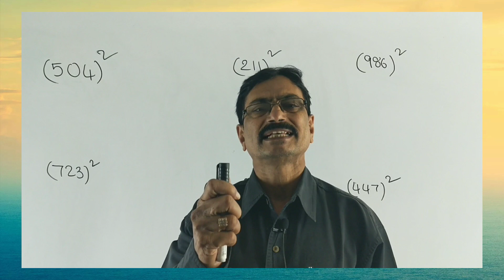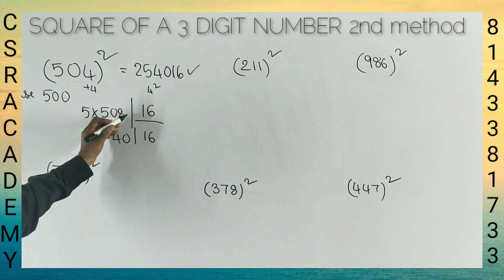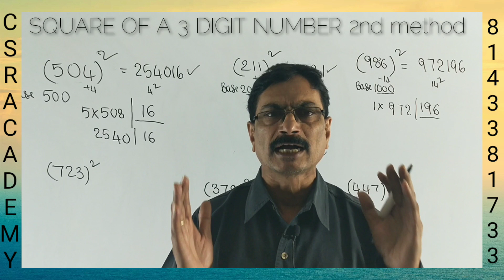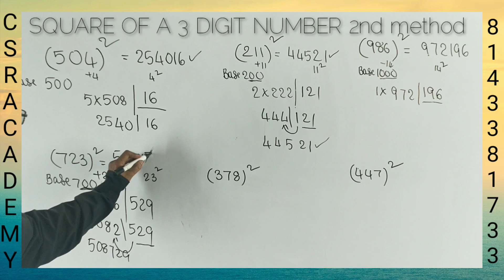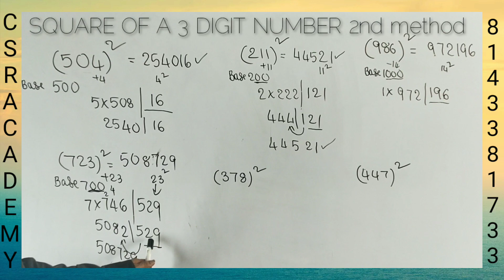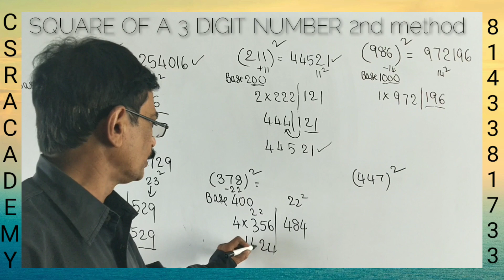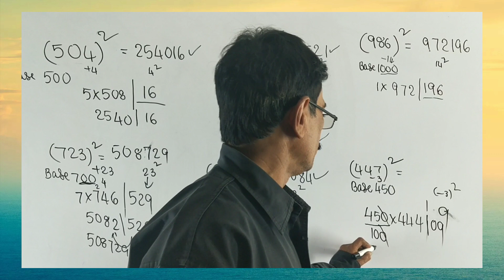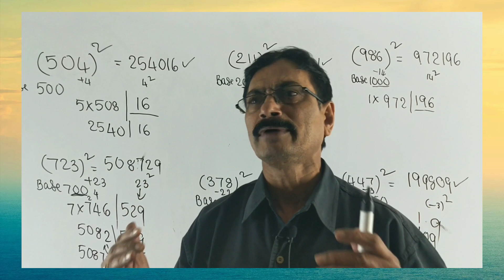SHORTTRICK-7 SQUARE OF 3 DIGIT NUMBER (2nd method) // BY CSR APTITUDE ARITHMETIC CSR MATHS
IIT JEE MAINS, NEET, BITSAT , EAMCET , INTERMEDIATE (IPE) , 11th and 12th CBSE (MPC)
ENGINEERING MATHEMATICS(M1,M2,M3,M4) and DIPLOMA MATHS

QUANTITATIVE APTITUDE , REASONING , ENGLISH FOR COMPETITIVE

TUTION LOCATION:-
CSR IIT COACHING CENTRE CHAICHAITANYAPURI
13-3-10, Lakshmi Childrens Hospital Rd, Millenium Residency, Krishna Nagar, Dilsukhnagar, Hyderabad, Telangana 500060